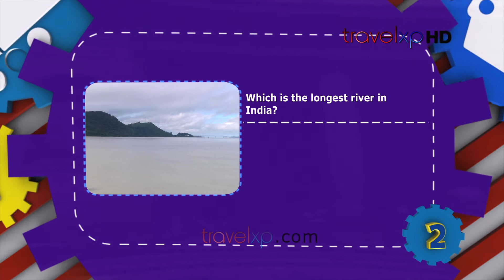What's Your Travel IQ - Longest River in India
Check your Travel IQ and see if you know it all ! Which is the longest river in India. You have 10 seconds to answer before you get the answer right away. Hope you are right on the mark. Learn More, See More, Xplore More and Travel More.